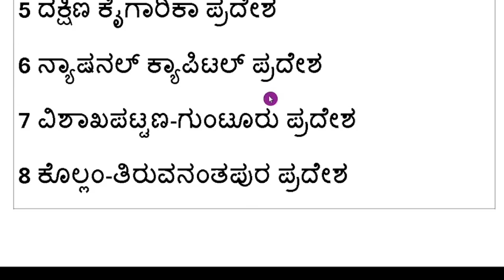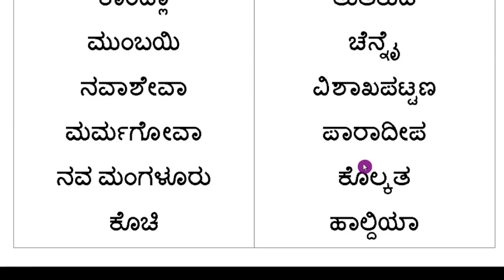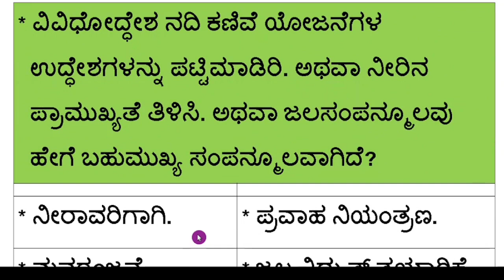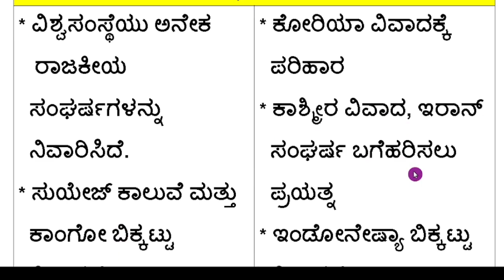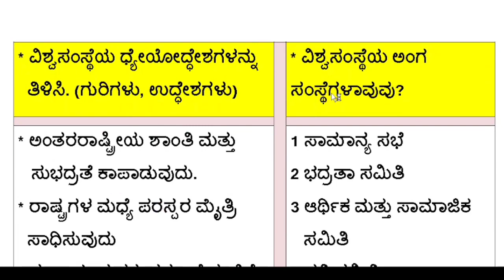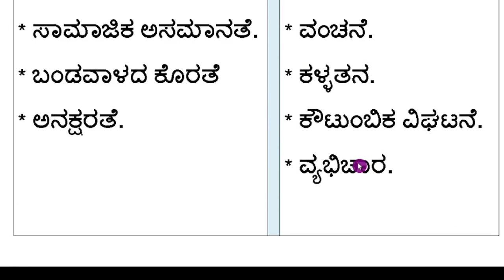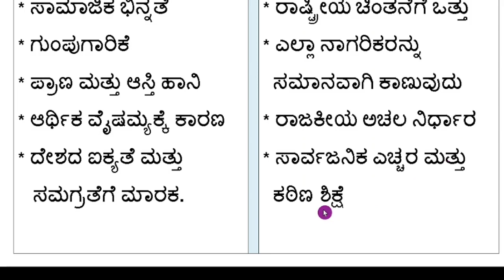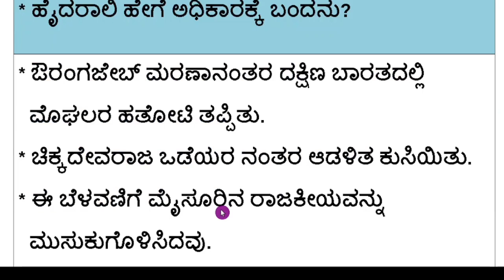SSLC Social Science Final Exam 2023 Most Expected Questions ಬಹು ನಿರೀಕ್ಷಿತ ಪ್ರಶ್ನೋತ್ತರಗಳು ಭಾಗ 2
SSLC Social Science Final Exam 2023 || Most Expected Questions ಬಹು ನಿರೀಕ್ಷಿತ ಪ್ರಶ್ನೆಗಳು

SSLC ಸಮಾಜ ವಿಜ್ಞಾನ 2023
ವಾರ್ಷಿಕ ಪರೀಕ್ಷೆಯಲ್ಲಿ ಕೇಳಬಹುದಾದ ಬಹು ನಿರೀಕ್ಷಿತ ಪ್ರಶ್ನೆಗಳು ಉತ್ತರಗಳೊಂದಿಗೆ 👇

With Answers For English Mediums